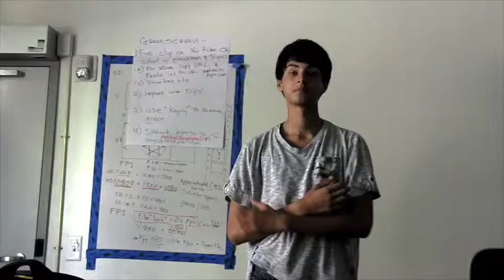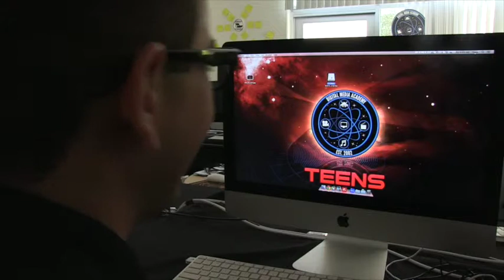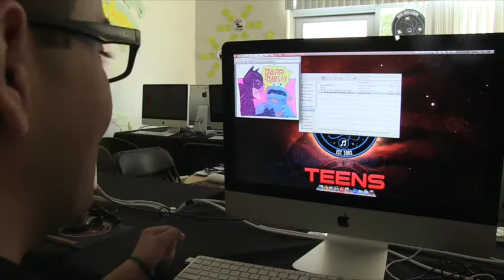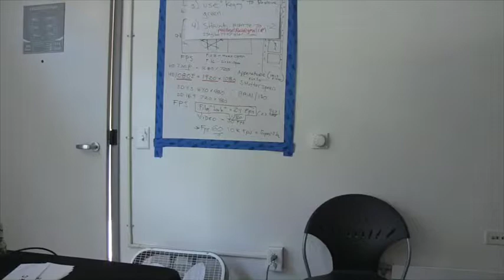The Chase (short film)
Not one of our best sketches but still one hope you like it

Want another video like this write in the comments